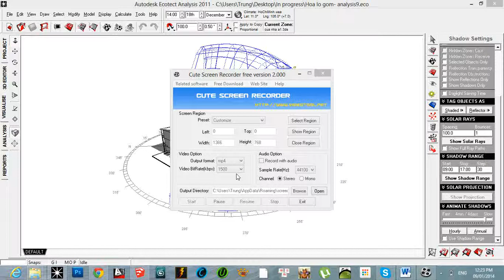07 Hoa Lo Gom